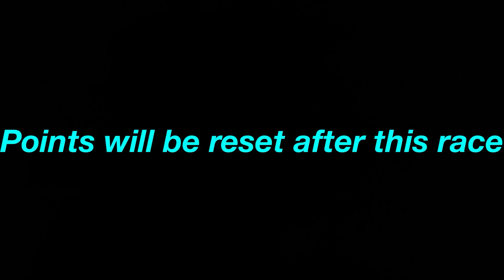NASCAR Stop motion / R4 S2 / Indianopolis (READ DESC)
if you are wondering why it says 10 at the beginning and 3 at the end its because i cut 3 races from the schedule last minute because i dont really have much time to make the races